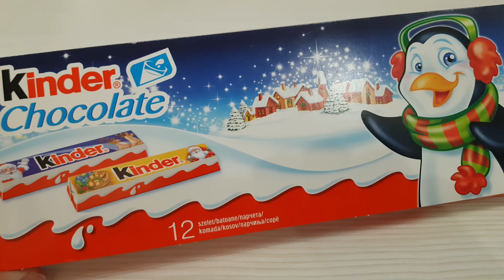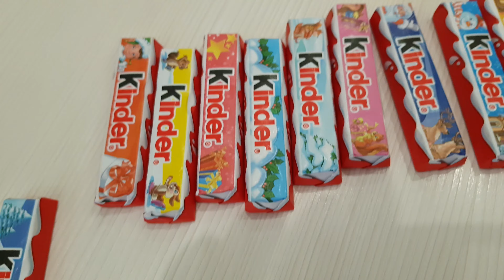Kinder Table Chocolate Winter Edition Opening 12 Bar